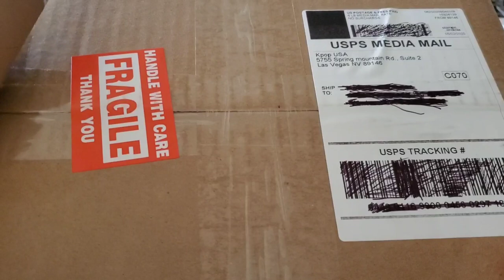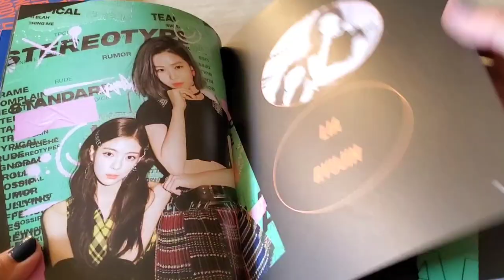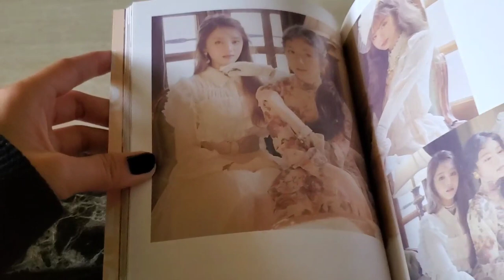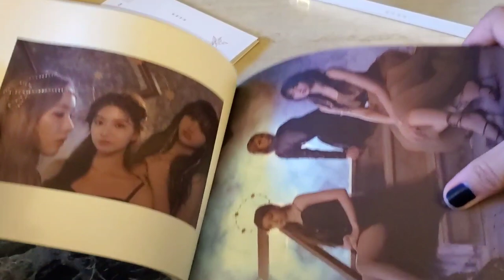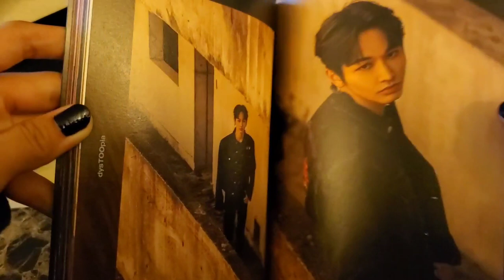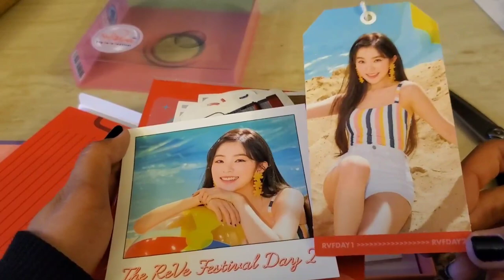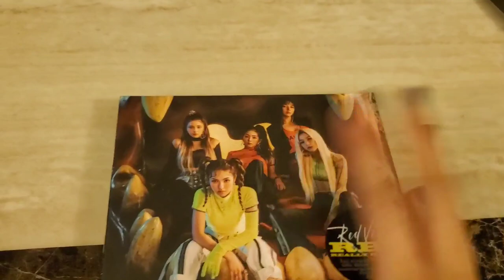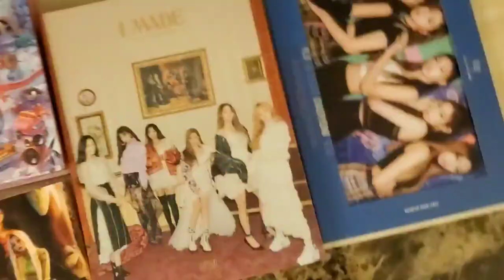My First Kpop Haul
You might want to grab a drink and some snacks because this is a LONG video. I hope you enjoy though. It took my an hour and a half to film and lord only knows how long to edit. If there are editing mistakes please forgive me, I was getting tired.